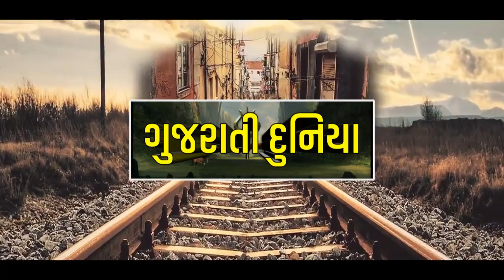ભયંકર વરસાદ સાથે વાવાઝોડા ની અગાહી || 2021 નું ચોમાસુ કેવું રહેશે ? Gujarati Duniya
00:00 2021 ચોમાસુ
01:00 ગુજરાત ચોમાસુ
02:00 ભયંકર વરસાદ
03:00 વરસાદ ની આગાહી
04:00 ચોમાસુ 2021
05:00 ચોમાસા ની આગાહી
06:00 2021 ચોમાસા ની આગાહી
07:00 2021 ગુજરાત ચોમાસુ